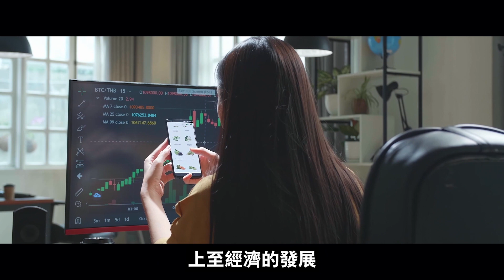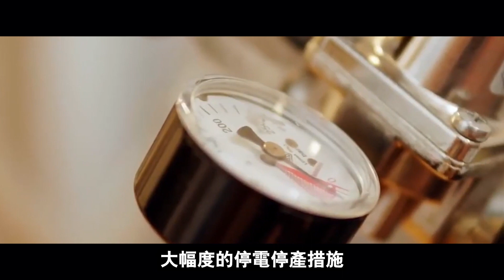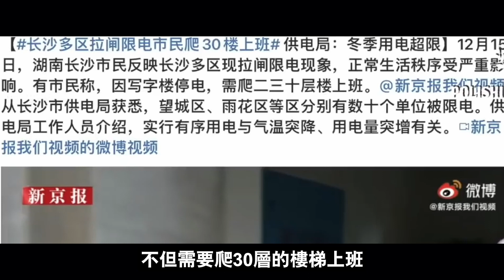拉閘限電原來是盤大棋？| 工廠停工停產、路燈也亮不了 | 拆解節能背後真正主因 【GOGO安啦】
簡介：電力於現今社會中，穩佔重要席位，生活可說已離不開它！但早前，全球卻漠視經濟，罔顧民生，紛紛拉閘停電，舉措實屬異常。
相關資訊
拉閘限電

▶︎【GOGO安啦】其它的平台同樣精彩◀︎